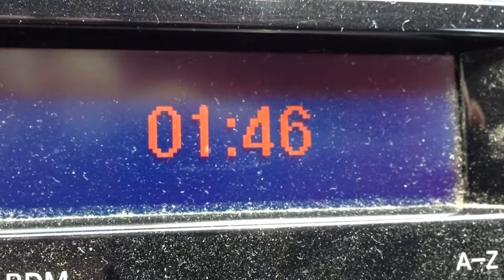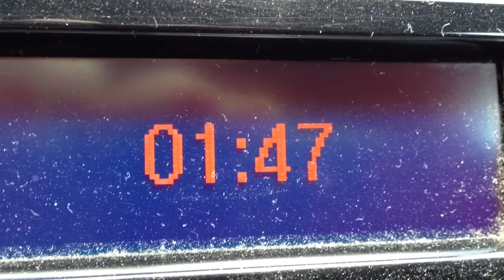Goodbye Louisiana...you were so tasty !